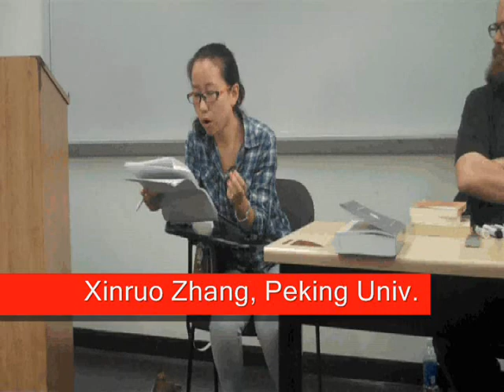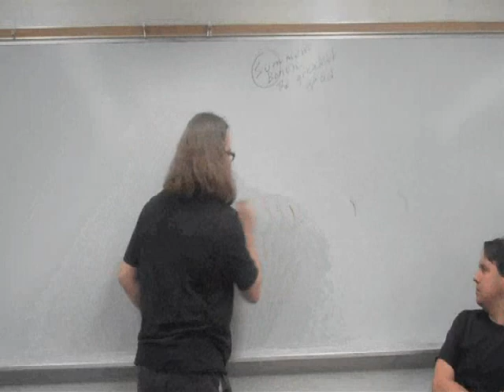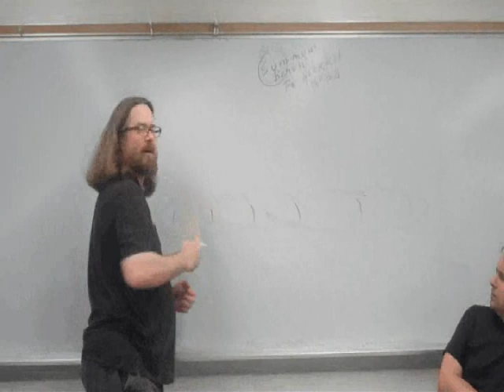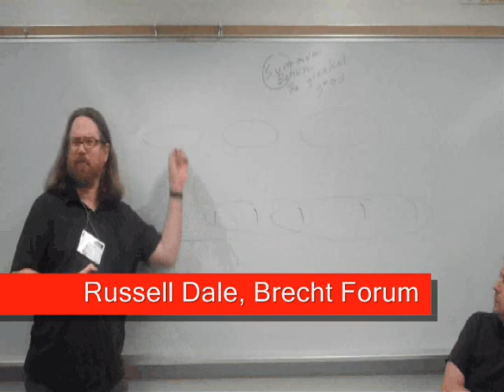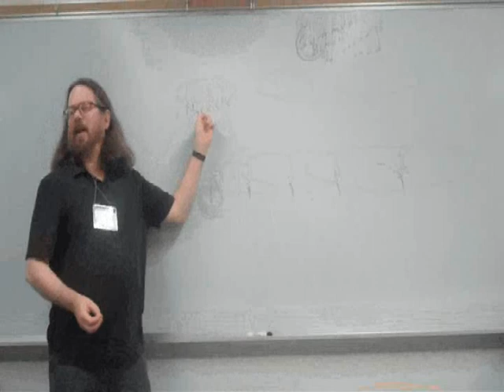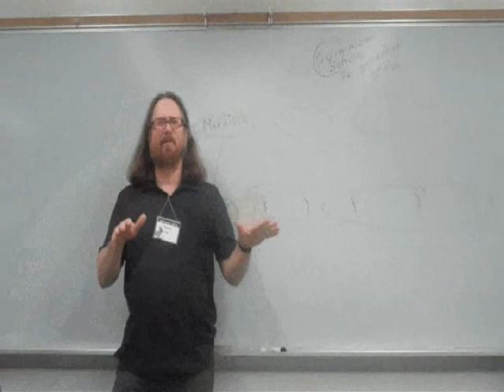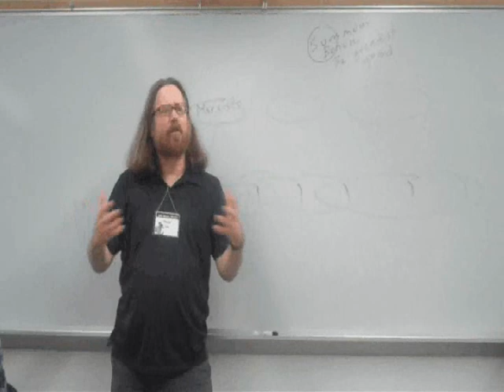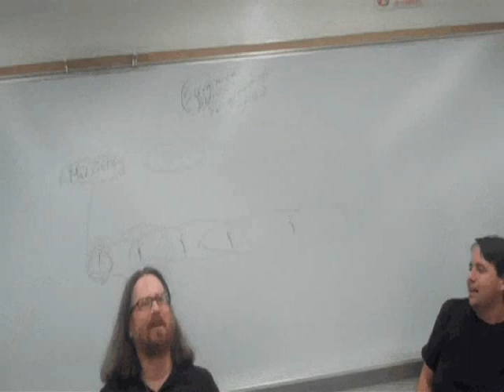Sun, Jun 9, 2013 : Marxism and the Theory of the Self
A panel at the Left Forum held at Pace University, Sunday, June 9, 2013.

Speakers:

Xinruo Zhang (Peking University)
Justin Holt (Gallatin School, NYU)
Russell Dale (Brecht Forum, Lehman College)

Martin Luther King, Jr. stressed that "We are caught in an inescapable network of mutuality, tied in a single garment of destiny. Whatever affects one directly, affects all indirectly." Indeed, Marx said of human nature that "it is the ensemble of ... social relations," thereby rejecting bourgeois notions of self as fixed in individuals and across time. While Marx promoted a "mutualist" conception of self, he also stressed that the achievement of socialism would provide the basis for individuals to strive for individual conceptions of the good. This idea is famously stated in the Communist Manifesto as "...the free development of each is the condition for the free development of all." Marx conjectured that the elimination of class and the socialization of the means of production would allow for a secure and further development of the individual self, and that certain kinds of increased social inclusion would result in a greater probability of success for individuals. A Marxian theory of self is not an elimination of personality but rather the realization that social beings require a supportive and progressive community for individual personal development to thrive. In short, the progressive development of society is the precondition for the progressive development of self. This panel will examine different aspects of this notion is some depth.

Thanks to:  Danielle Demos, Vera Praxis Brooks, Science & Society, and the great audience at the panel!